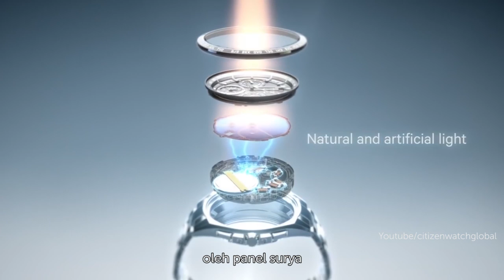Rekomendasi Jam Tangan Citizen Eco drive 1-Jutaan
Memperkenalkan jam ramah lingkungan dari citizen dengan harga 1-jutaan. Jam tangan ini disebut ecodrive karena berasal dari tenaga sinar matahari atu tenaga surya.

1. Citizen BM7193-07E (RP 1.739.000)

2. Citizen BM8478-01L (RP 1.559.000)

3. Citizen AW1360-12H (RP 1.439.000)

4. Citizen AU1080-20A (RP 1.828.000)